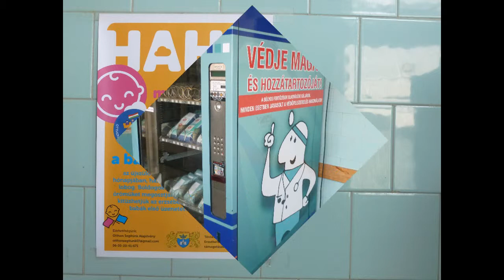Mira baba kalandjai első rész ...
Mira baba kalandjai.